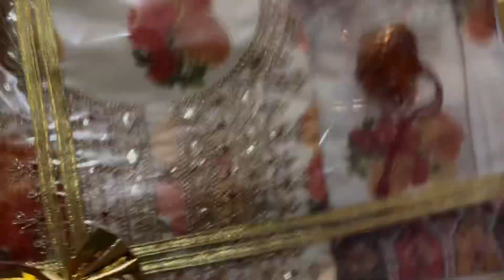Finally maine apna hair look change Kara dia || cusin sister haldi ki tayriya 💛|| Fouzia vlog part 1